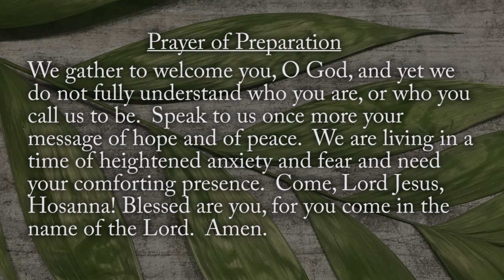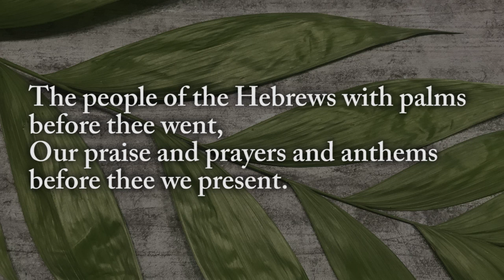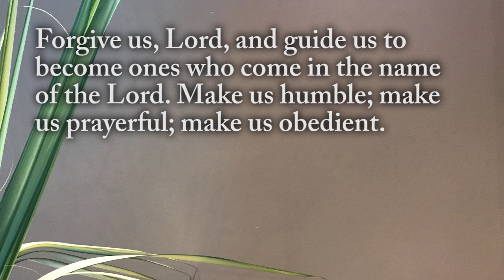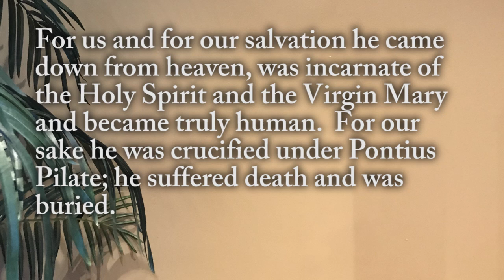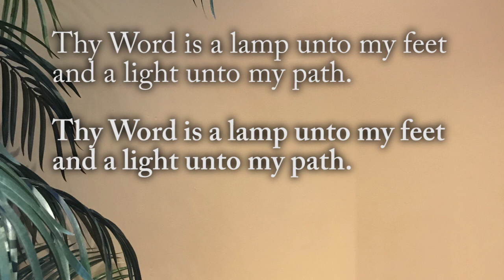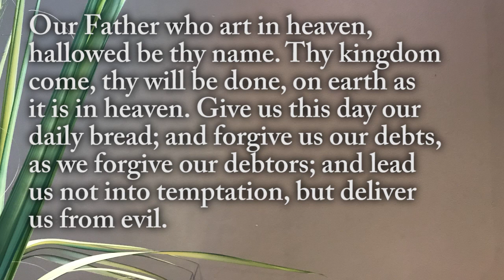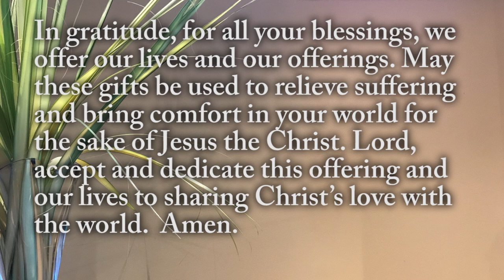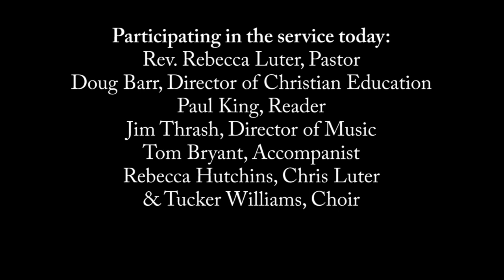Hosanna! Save Us!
Palm Sunday of Holy week 2020.  During the Corona Virus pandemic, Farmington presbyterian continues to worship through virtual services.